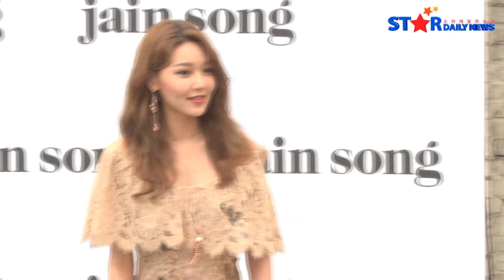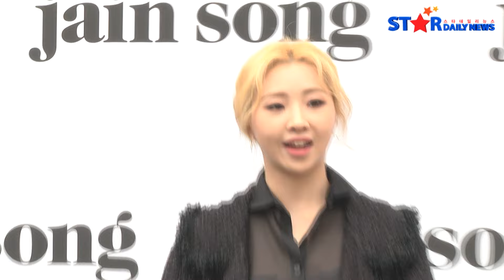소녀시대 수영-전혜진-공민지-서효림, '이 구역 패션퀸은?' (제인송)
[스타데일리뉴스=소가영 기자] 30일 오후 서울 성동구 성수동 LAYER 57에서 제인송(jain song) 17 F/W 컬렉션 포토월 행사가 열렸다.

이 자리에는 소녀시대 수영, 전혜진, 공민지, 서효림이 참석해 자리를 빛냈다.